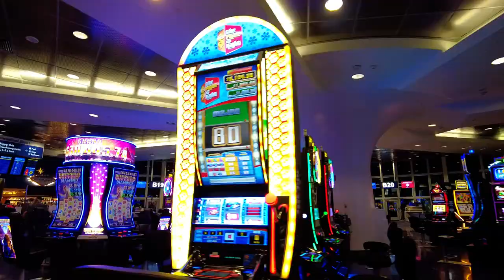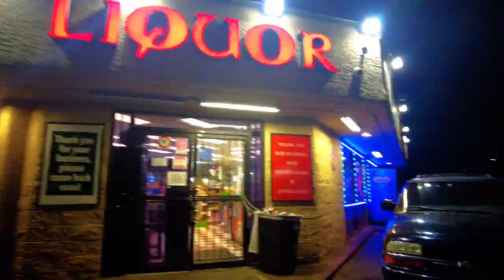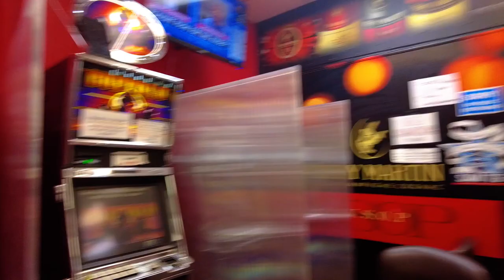RUNNIN' WITH YELLOW VLOG #11 - Perfect "Talk To Me" Music Video Behind The Scenes Part 1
RUNNIN' WITH YELLOW VLOG #11 - Perfect "Talk To Me" Music Video Behind The Scenes Part 1. This first of a two part vlog begins with me flying out to Las Vegas for a music video shoot for my boy Chosen who has put together an R&B group called PERFECT. We venture from my point of view of this long elaborate shoot as we enter into the walkthroughs for the video the day before the actual shoot. This was filmed. back in February of 2021.

RUNNIN' WITH YELLOW VLOGS
Welcome to my VLOG side of my channel!
Take a look into my life outside the topic table a you see me behind the camera and outside the camera.

VLOG CAMERA
DJI Pocket 2 Creator Combo

Follow My Folks!